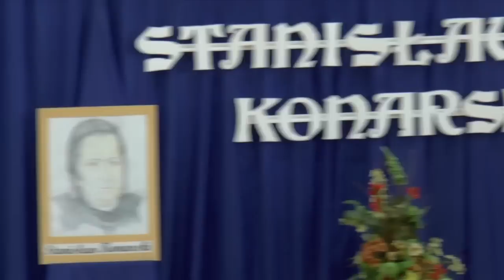Święto Patrona Szkoły I Liceum Ogólnokształcącego im. Stanisława Konarskiego w Zambrowie cz.II